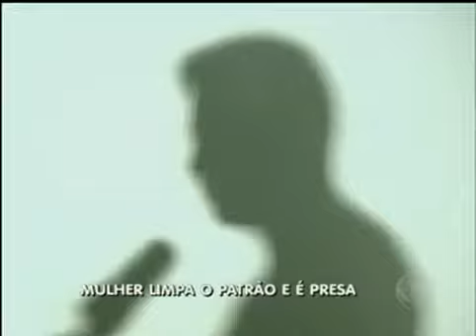Mulher aplica o golpe da faxina para levar cartões e dinheiro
Ela foi presa em casa.